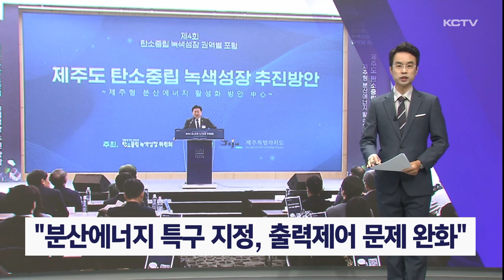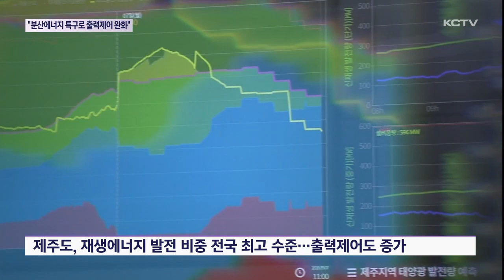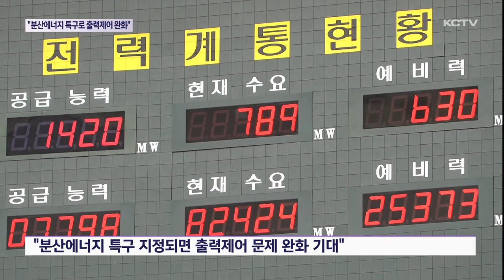"분산에너지 특구 지정, 출력제어 문제 완화"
국가 탄소중립녹생성장위원회의 탄소중립과 녹색성장 권역별 포럼이 오늘 제주에서 열렸습니다.

계속해서 증가하고 있는 제주의 재생에너지의 출력제어 문제를 분산에너지 정책으로 보완이 가능할 것으로 내다봤습니다.